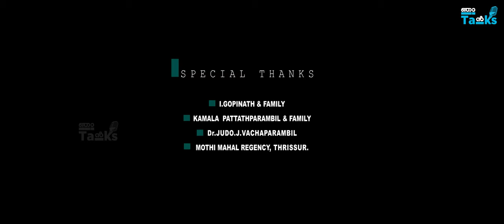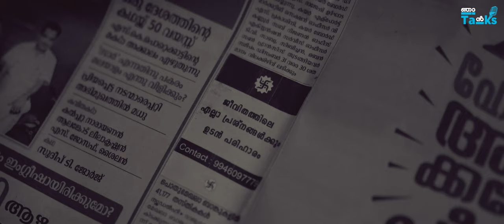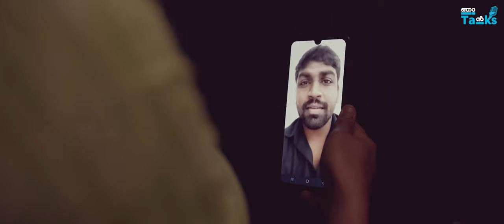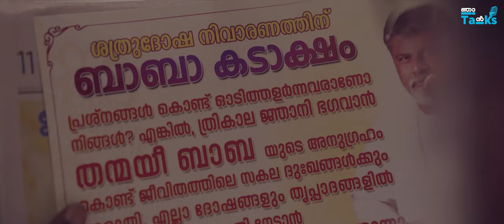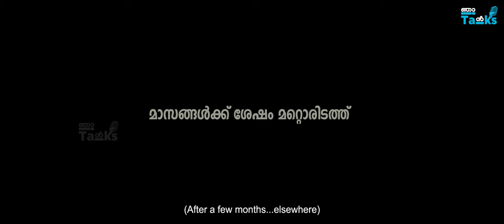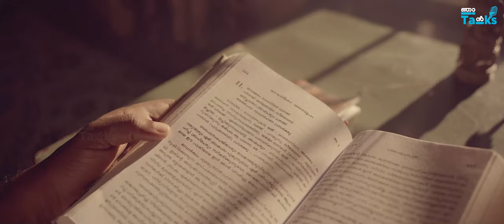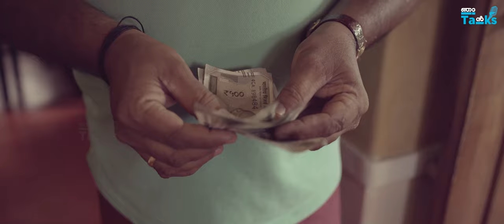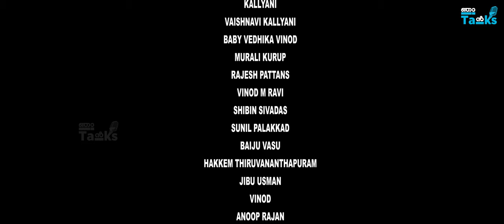SAMADHANAM SAHADEVAN I AWARD WINNING SHORT FILM I SUDIP.E.S I ALI KADUKASSERY I NJAN TALKS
NJAN TALKS PRESENTS
CINEMATOGRAPHY & DIRECTION: SUDIP.E.S.
WRITTEN BY: ALI KADUKASSERY
CHIEF ASSOCIATE DIRECTOR & EDITOR: SHIJITH RAMAN
MUSIC & BGM : RIJOSH ALUVA
SOUND DESIGN: GANESH MARAR
CHIEF ASSOCIATE CAMERA : SUNIL PALAKKAD
MAKEUP: HAKKEEM TVM
STEADY CAM: BAIJU VASU
ART: HARISHANKAR MURALEEDHARAN
COSTUME: NAVYA
ASSOCIATE DIRECTOR: VINOD M RAVI,
ASSISTANT DIRECTOR:  JIBU USMAN
ASSISTANT CAMERA: SHIBIN SIVADAS
TITLES: ADWIN KICH
PRODUCTION CONTROLLER: TINTU PREM
STILLS: STUDIO I VISION
SUB TITLE : MAHADEVAN
DESIGN: DILRAJ D4

CAST
RATHEESH KAKKOT
SHEKHAR NARAYAN
MAHADEVAN
AYYAPPADAS PALAKKAD
SREERAG SIVAN
KALLYANI
VYSHNAVI KALLYANI
BABY VEDHIKA VINOD
MURALI KURUP
RAJESH PATTANS
VINOD M RAVI
SHIBIN SIVADAS
SUNIL PALAKKAD
BAIJU VASU
HAKKEEM THIRUVANANTHAPURAM
JIBU USMAN
VINOD
ANOOP RAJAN

DUBBING ARTISTS
SUDIP E S
ALI KADUKASSERY
BABY SWEERA SARATH
MESS : GOKULAM KALYANARAMAN
TRANSPORTATION : VISHNU TRAVELS